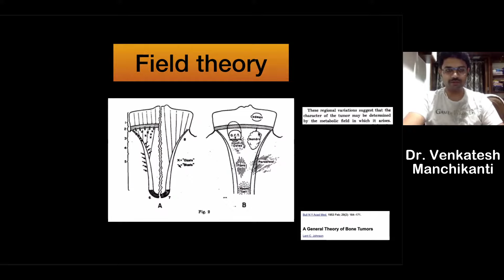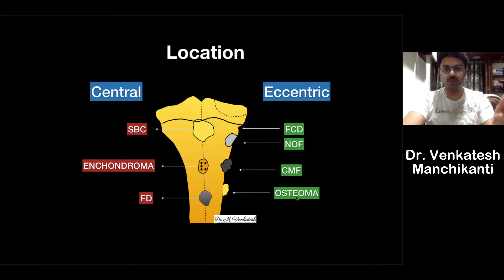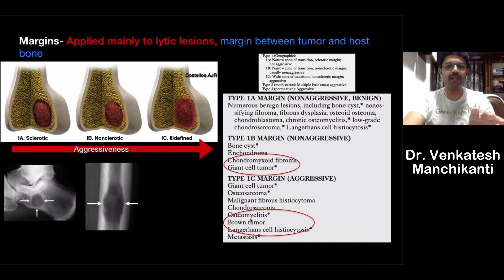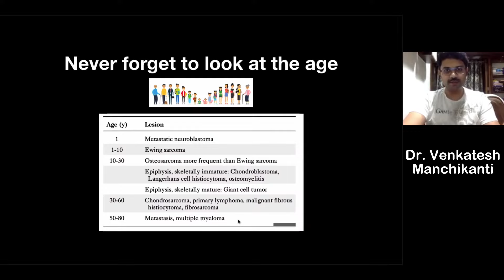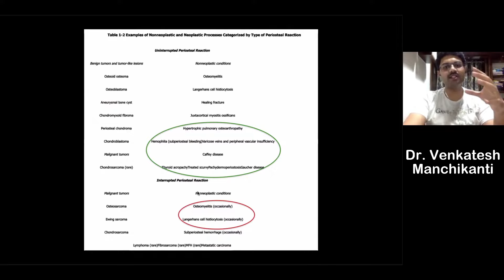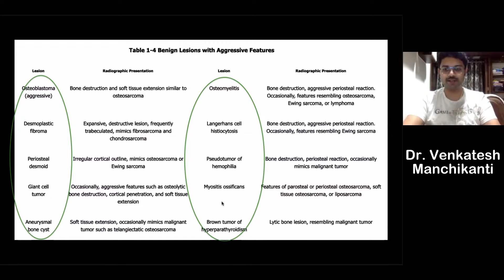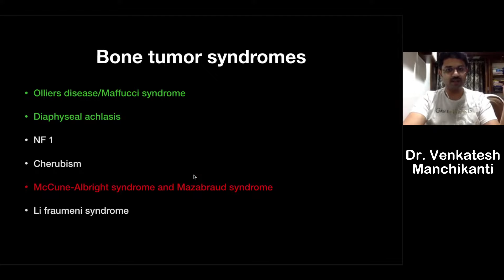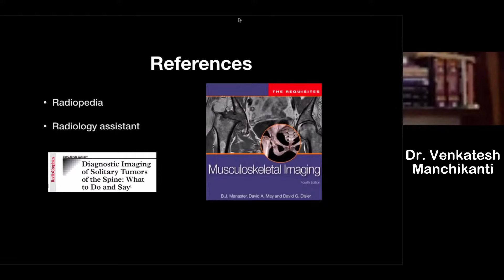Imaging of Bone Tumors : Key Concepts | Dr. Venkatesh Manchikanti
In this video, we discuss key concepts regarding imaging of bone tumors.

🙍‍♂️ WHO AM I:
I'm Amar Udare, a Clinical Assistant Radiologist practicing in Canada. I am passionate about teaching and believe in FOAMrad - Free Open Access Medicine - Radiology.

I share radiology cases and resources which will help you prepare for your radiology board exams (including MD / DMRD / DNB radiodiagnosis, the FRCR exam, OSCE based radiology exams and other radiology exam patterns). Apart from that this will help you be a better radiologist.

📨 GET IN TOUCH:
If you’d like to talk, I’d love to hear from you. I try my best to reply to everyone.

No part of the content of this video or any video published under RadioGyan, and other encompassed entities, shall be stored, copied, recreated, republished, or transported.

The advice, guidance, and principles outlined in all content produced by RadioGyan, and other encompassed entities are not guaranteed to be appropriate for your unique situation.  We recommend that as a consumer, you exercise your due diligence and research any and all strategies recommended to you before adopting them. RadioGyan and encompassed entities are not responsible for any damages that result from an effort to implement the information provided in this or any other video, article, social media post, and related publications.  Your use and viewing of any materials and videos published by RadioGyan, and other encompassed entities confirms your acknowledgement and agreement that Indian law will apply to any and all disputes related to the aforementioned entities.

It should not be used for self-diagnosis or self-treatment. It is not intended as, nor should it be, a substitute for independent professional medical care. We recommend that you consult your own physician regarding any diagnosis, imaging interpretation or course of treatment. Medical practitioners must make their own independent assessment before suggesting a diagnosis or recommending or instituting a course of treatment. The Platforms should not in any way be seen as a replacement for consultation with colleagues or other sources, or as a substitute for conventional training and study.